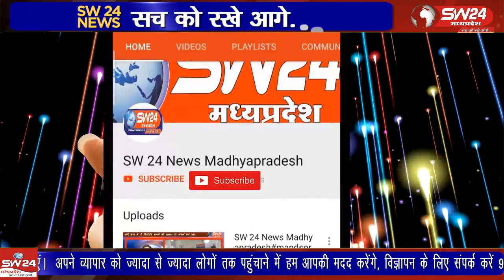श्री रेवा गुर्जर महिला संगठन द्वारा गौरिधाम स्थित गुर्जर छात्रावास में गणगौर के पावन पर्व पर फूलपाती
श्री रेवा गुर्जर महिला संगठन द्वारा गौरिधाम स्थित गुर्जर छात्रावास में गणगौर के पावन पर्व पर फूल पाती का आयोजन किया गया, जिसमें महिलाओं ने गणगोर माता और धणीयर राजा की झाँकी निकली।